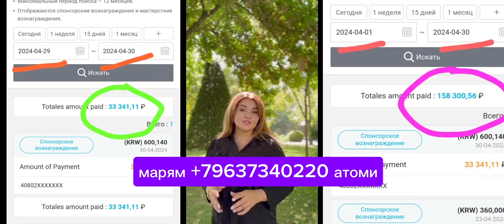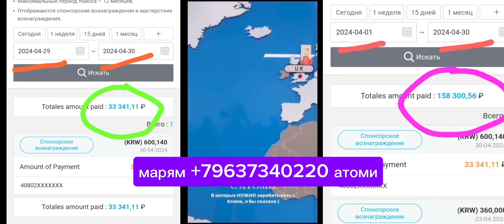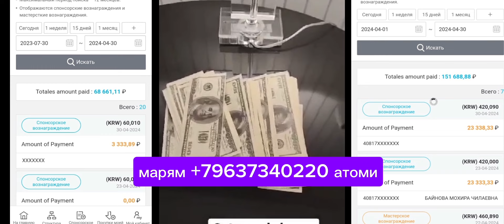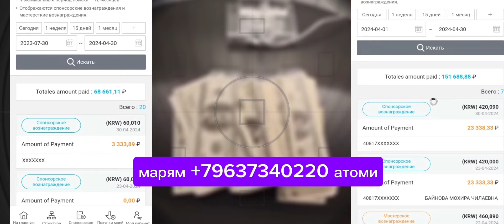VLOG 🇩🇪 хуроки шом бо шавҳарам ❤️ туйи фараҳнози Ҷамшед